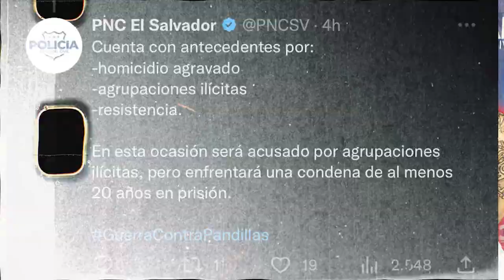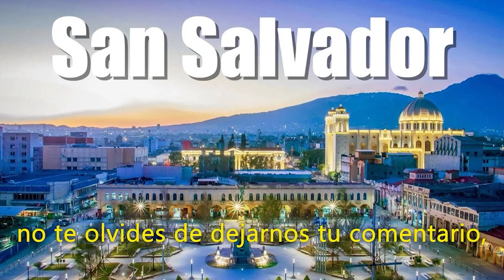Salió 5 minutos de la cárcel y paso lo peor!